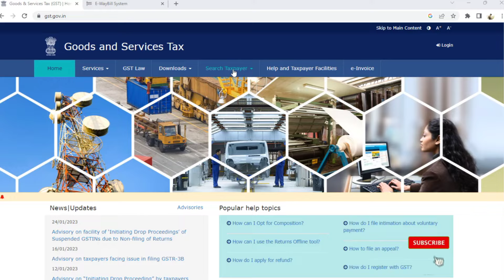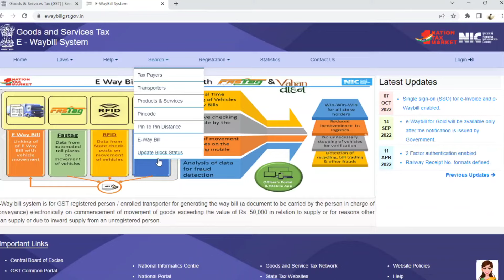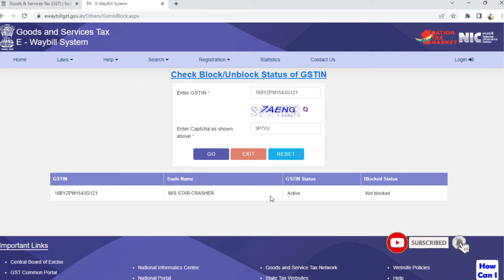How to Unblock GST E WayBill | eWay Bill blocked for not filing last 2 months GSTR 3B returns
eWay Bill को अनब्लॉक कैसे करे | जीएसटीआर 3B PENDING ना रक्खे वरना हो सकता है आपका इवेबिल ब्लॉक

On filing of the Return-3B in the GST Common Portal, the block status will get automatically updated as 'Unblock' within a day in the e-waybill system. However, if the status is not updated in e-way bill system, then the taxpayer can go to the e-waybill portal and go to the option Search→ Update Block Status.

e way bill update block status
check gst blockunblock status
how to unblock e way bill in gst portal
e way bill status check
e way bill login
update block status facility to unblock yourself
search update block status
e-way bill
check gst block/unblock status
how to unblock e way bill generation
how to unblock e way bill system
how to unblock e way bill blocked
how to unblock e way bill login
how to unblock e way bill in gst
how to unblock e way bill portal
how to unblock e way bill online